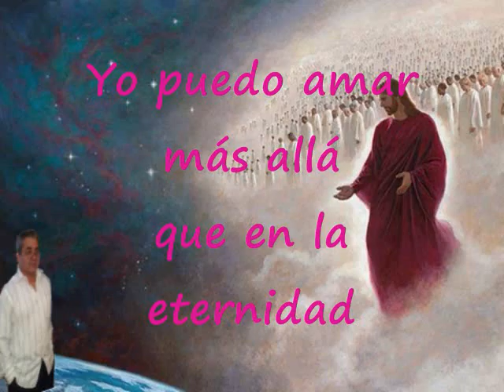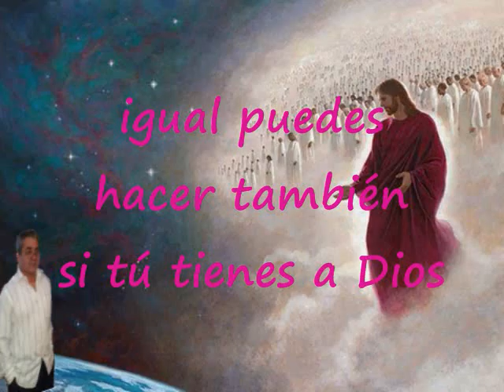Yo Puedo Amar Más Allá Que En La Eternidad